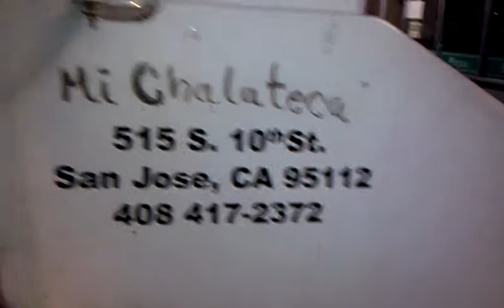Andres & Krew after a couple of shows up north.